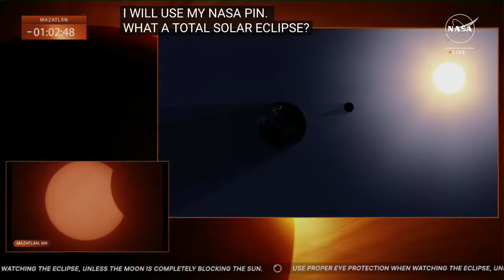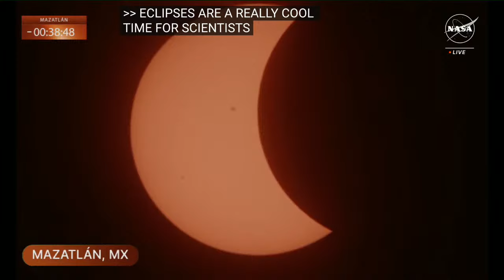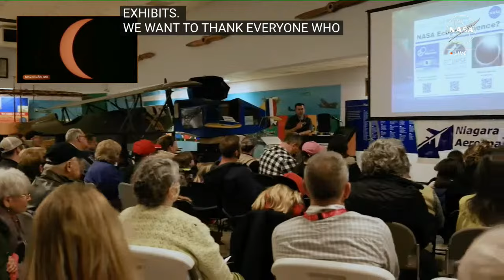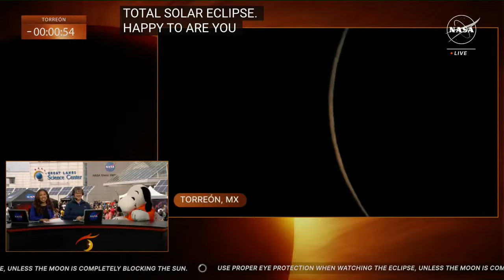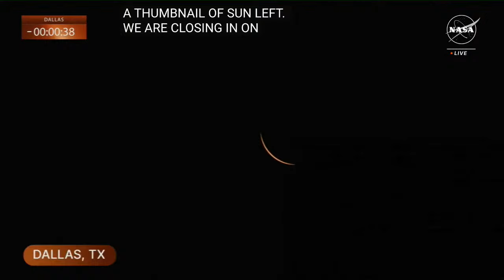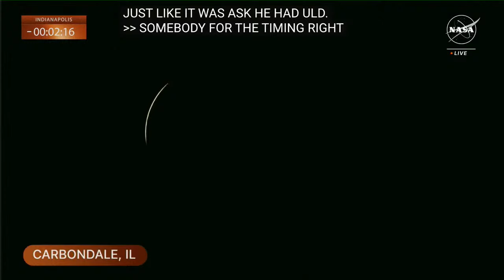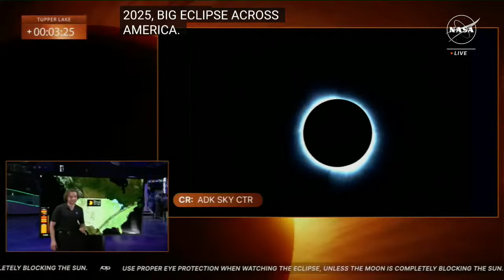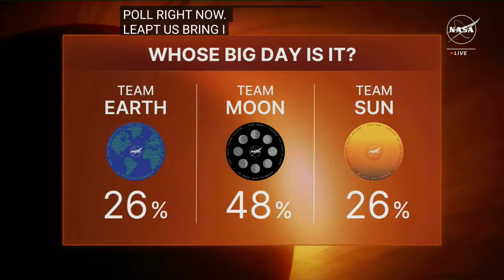🔴 LIVE: NASA's Solar Eclipse 2024 Coverage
Watch NASA's coverage of the solar eclipse as it dashes through North America on April 8. The eclipse begins in the Pacific where it will cross into Mexico, cut through Texas and hit 15 states before finishing out in Canada and the North Atlantic.